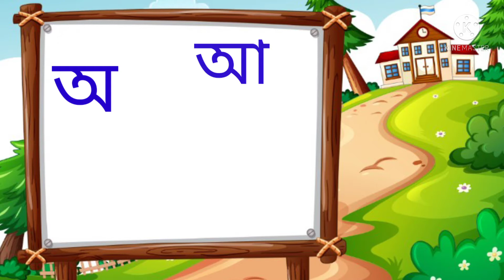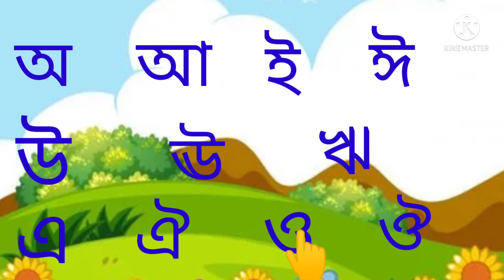Assamese alphabet learning/স্বৰবৰ্ণ অ আ ই ঈ/education video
Assamese alphabet
স্বৰবৰ্ণ অ আ ই ঈ
Education video
Kids video
Education video Assamese video